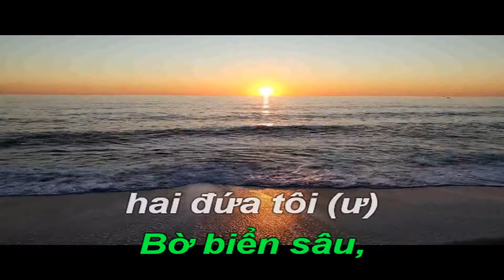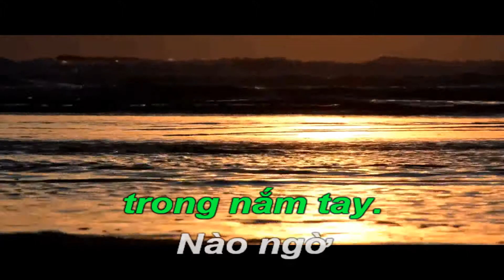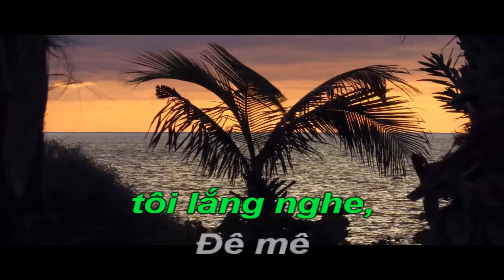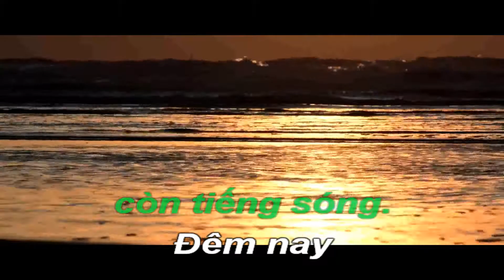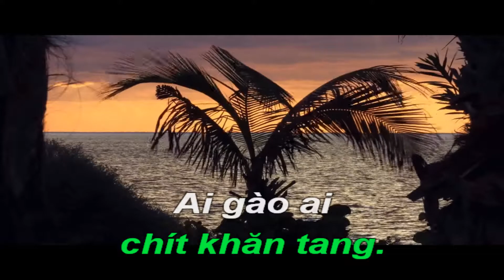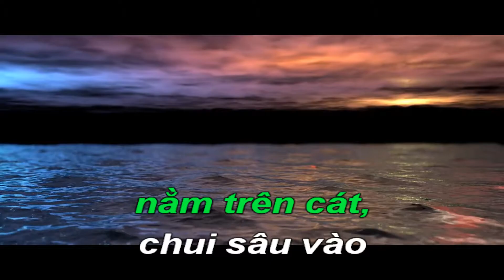Nha Trang Ngày Về - Karaoke Tone Nam - Quốc Hiệp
PHẠM DUY, sanh ngày 5/10/1921, tên thật Phạm Duy Cẩn là nhạc sĩ, nhạc công, ca sĩ. Là nhà nghiên cứu âm nhạc lớn của Việt Nam. Ông được nhiều người đánh giá là nhạc sĩ lớn nhất của nền tân nhạc Việt Nam với lượng sáng tác đồ sộ, đa dạng .
Trong đó có rất nhiều ca khúc trở nên quen thuộc với người Việt. Nhạc của ông thường sử dụng những yếu tố nền tảng của âm nhạc cổ truyền Việt Nam và tânnhạc đương đại , tạo nên một phong cách riêng với nhiều tác phẩm lớn . Ngoài sáng tác và biểu diễn, ông còn có những công trình khảo cứu về âm nhạc Việt Nam có giá trị. Với hơn 70 năm sự nghiệp, trải qua nhiều giai đoạn lịch sử quan trọng của đất nước, ông được coi là "cây đại thụ" của nền âm nhạc Việt Nam.
Những bài hát phổ biến: Áo anh sứt chỉ đường tà, Bà mẹ quê, Bên cầu biên giới, Bến xuân (viết chung với Văn Cao), Bao giờ biết tương tư, Cây đàn bỏ quên, Còn gì nữa đâu, Cô Bắc Kỳ nho nhỏ (thơ: Nguyễn Tất Nhiên), Cô hái mơ, Chuyện tình buồn, Chỉ chừng đó thôi, Còn chút gì để nhớ (thơ: Vũ Hữu Định), Đưa em tìm động hoa vàng (thơ: Phạm Thiên Thư), Đừng bỏ em một mình (thơ: Minh Đức Hoài Trinh), Em bé quê (thiếu nhi), Em hiền như Ma Soeur (thơ: Nguyễn Tất Nhiên), Em lễ chùa này, Giọt mưa trên lá, Giết người trong mộng, Hai năm tình lận đận (thơ: Nguyễn Tất Nhiên), Hoa xuân, Kiếp nào có yêu nhau (thơ: Minh Đức Hoài Trinh), Mùa thu chết (ý thơ: Apollinaire), Nếu một mai em sẽ qua đời, Nha Trang ngày về, Ngày xưa Hoàng Thị, Ngày em hai mươi tuổi, Ngày xưa Hoàng Thị (thơ: Phạm Thiên Thư), Ngậm ngùi (thơ: Huy Cận), Suối mơ (viết chung với Văn Cao), Thà như giọt mưa (thơ: Nguyễn Tất Nhiên, Thuyền viễn xứ (thơ: Huyền Chi), Tiếng sáo Thiên Thai (thơ: Thế Lữ), Vết thù trên lưng ngựa hoang, Bao giờ biết tương tư (viết chung với Ngọc Chánh), Yêu em vào cõi chết, Yêu là chết ở trong lòng...
Ông mất ngày27/1/1013 tại Sài Gòn.